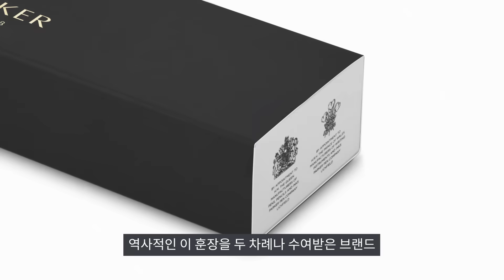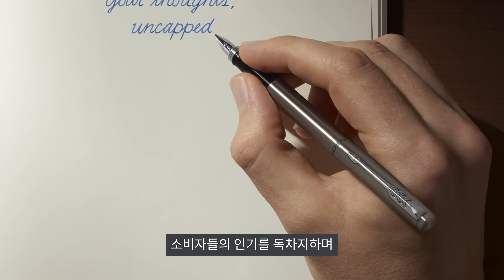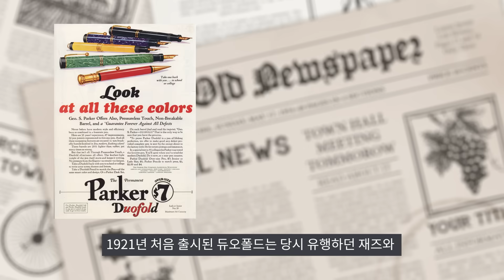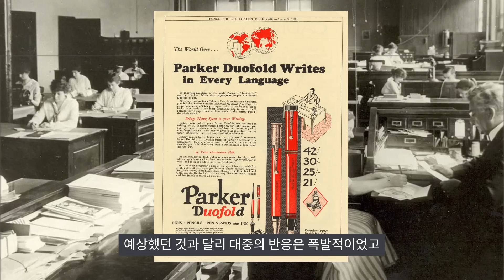파카 역사상 가장 위대한 만년필? 듀오폴드에 대한 이야기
제작지원 세계적인 만년필 브랜드 파카를 대표하는 컬렉션인 듀오폴드가 출시 100주년을 맞이했습니다. 파카 역사상 가장 위대한 펜으로 꼽히는 듀오폴드는 맥아더 장군이 2차 세계대전 종전 때, 일본의 항복 문서에 서명을 하기 위해 사용된 펜으로도 유명하죠. 만년필 시장의 한 획을 그은 듀오폴드의 출시 배경부터 나아가 파카의 역사까지 자세한 이야기가 궁금하다면 지금 바로 확인하세요!

에디터     오경호
필름         세울영상
디자인     이지현